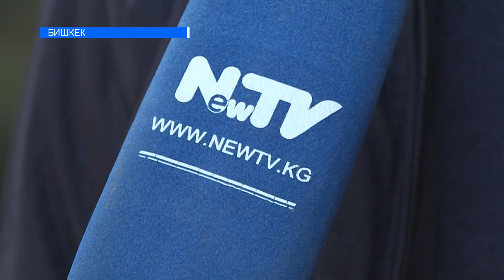ОРУСИЯГА 50 МИҢ КУРУЛУШЧУНУ ЖӨНӨТҮҮ ПЛАНДАЛУУДА